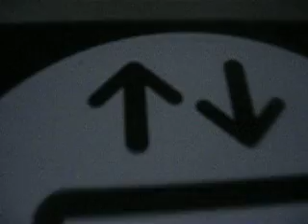You lost the car...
We just got out from having brunch... only to find that dad forgot where he parked the car.

ECHO!